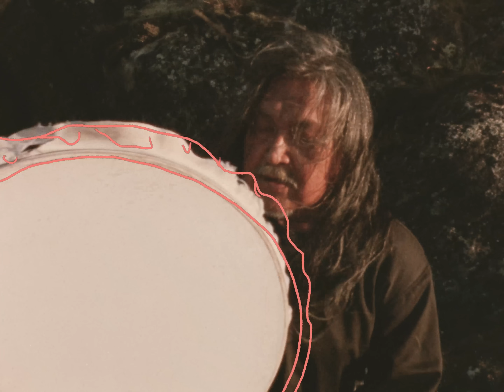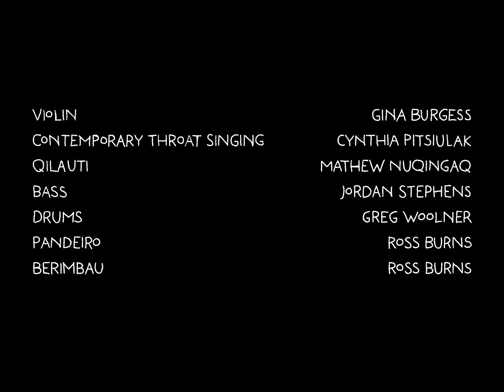Gina Burgess - Anuri (Official Video)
“Anuri” by Gina Burgess

Directed by Lisa Milosavljevic and Gina Burgess
Produced by Lisa Milosavljevic
Cinematography by Lisa Milosavljevic
Edited by Lee Cochran
Animated by Karly McCloskey

Featuring the musical talents of:
Contemporary throat singing by Cynthia Pitsiulak
Qilauti by Mathew Nuqingaq
Bass by Jordan Stephens
Drum kit by Greg Woolner
Pandeiro & Berimbau by Ross Burns

Thank you to the Liaison of Independent Filmmakers of Toronto (LIFT) and Niagara Custom Labs for their film facilities.

This music video was created thanks to the generous support of the MVP Project, a joint initiative of RBCxMusic and the Prism Prize (administered by the Academy of Canadian Cinema & Television), and Nunavut Film Development Corporation.

ONE LOVE